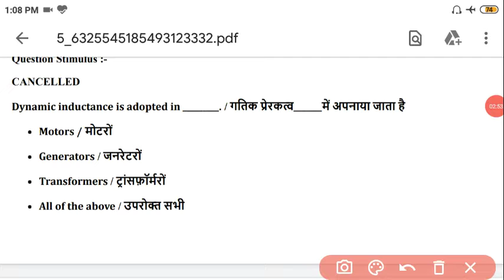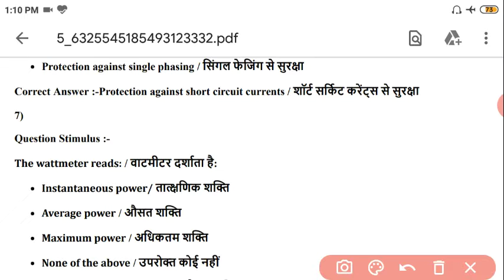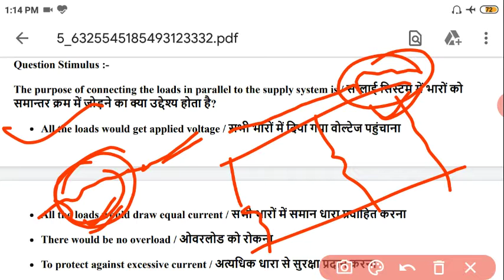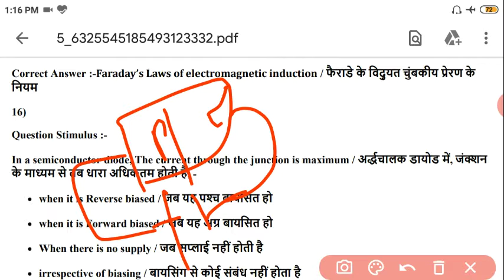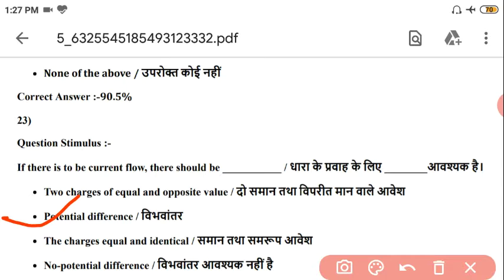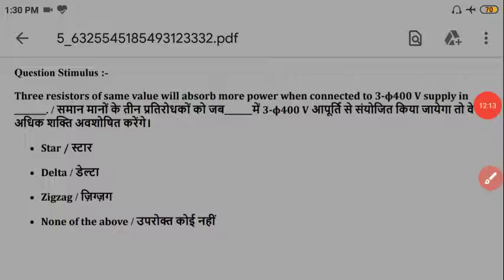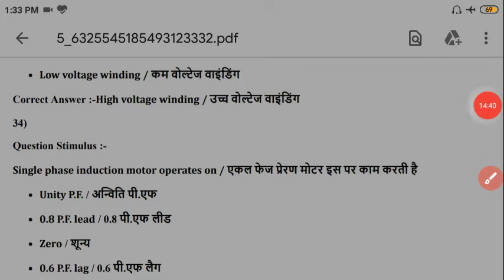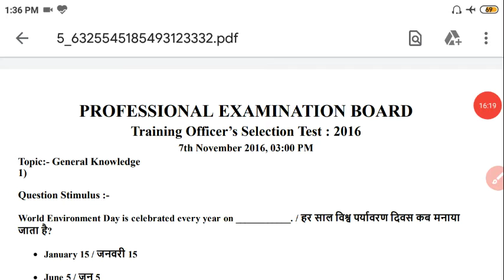MPPEB ITI TO, Electrician Training Officer Solved Paper, Set-2, Part-1 in Hindi & English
mp_peb_iti_to, MPPEB_ITI_OLD PAPERS, ITI_TRAINING_OFFICER_PREAVIOUS_YEAR_QUESTION_PAPERS, MP_VYAPAM_ITI_TO, mppeb_iti_to_old_papers_with_answers, PKR_TECH_CLASSES, PRAVENDRA_SIR .

PKR TECH CLASSES
MPPEB_ITI_OLD PAPERS,
ITI_TRAINING_OFFICER_PREAVIOUS_YEAR-QUESTION_PAPERS,